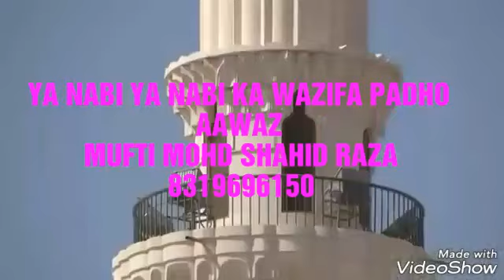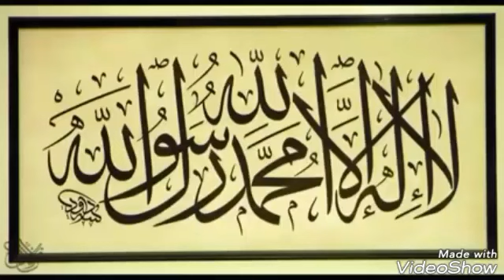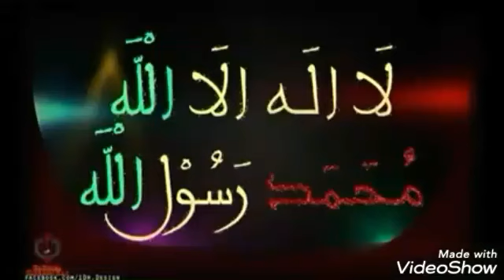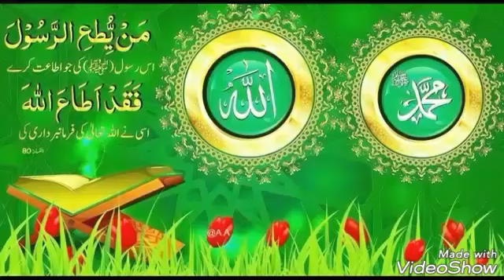Ya Nabi Ya Nabi ka wazifa padho.SHAHID RAZA18/7/18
یانبی یانبی کا وظیفہ پڑھو ۔آواز مفتی محمد شاھد رضا 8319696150